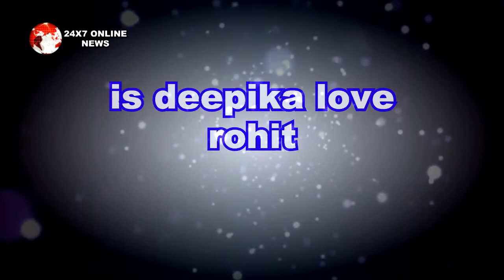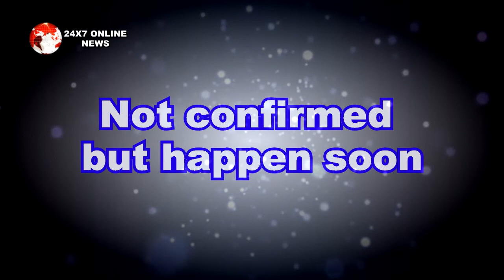Bigg boss 12 || एक बार फिर SHOHAIB सलमान खान के कहने पर आएंगे शो में, ये होगी बड़ी वजह